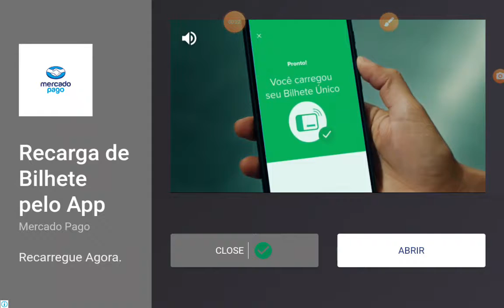Pocket Rally LiTe Corrida # 18